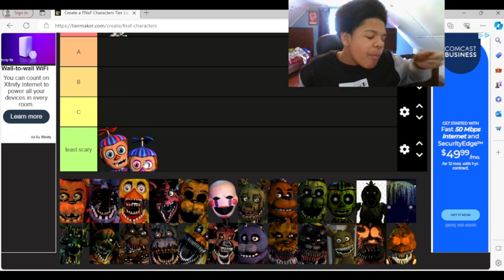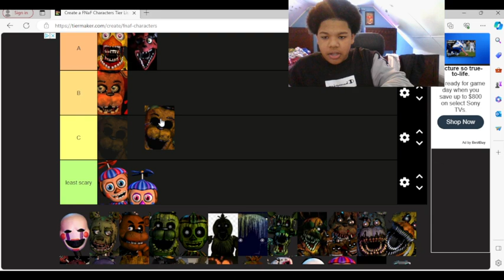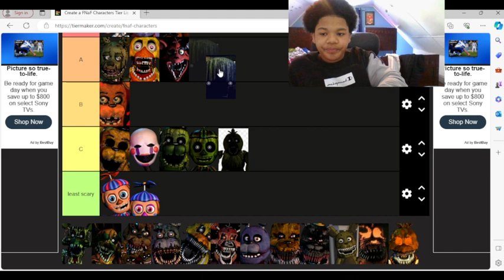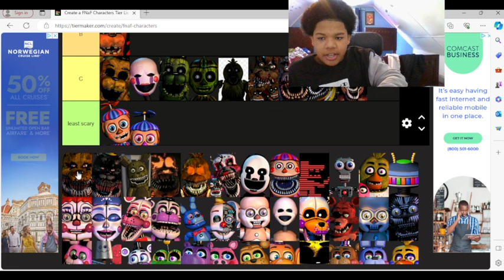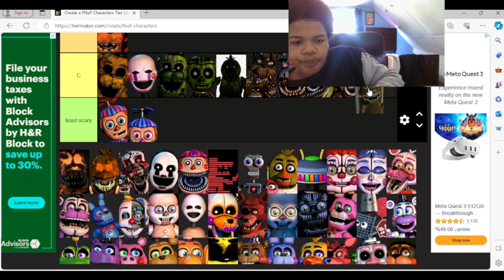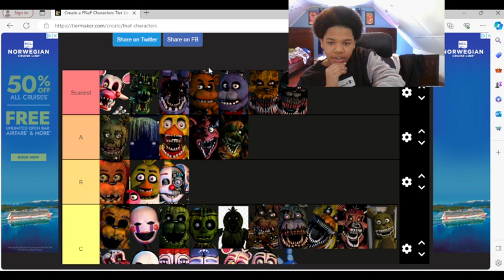Moony ranks fnaf characters